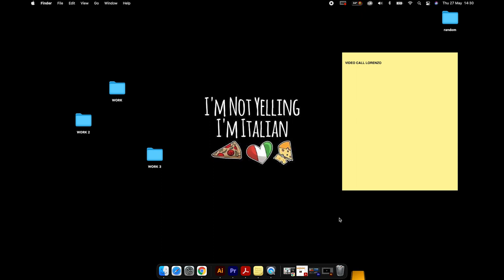Hanze Talk Show 2021 - Life After Hanze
Get ready to find out all about what life can look like after graduating from Hanze! Sign up for our Talk Show, taking place 7 June 15:00 - 16:30 hrs CEST, through